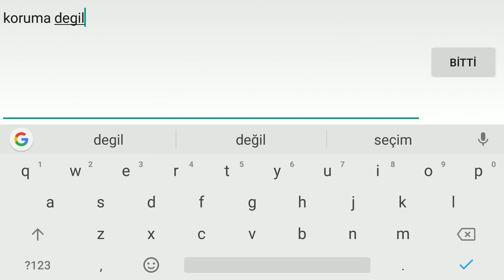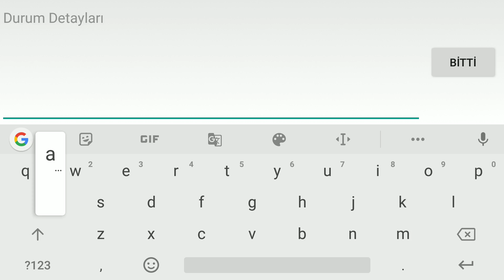LAPUR LUPUR Dereceli Jin